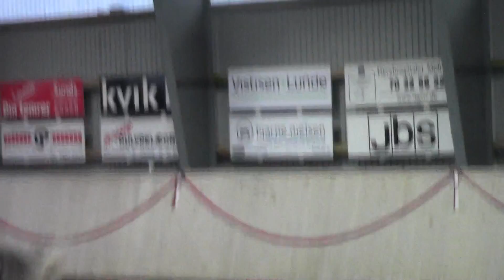Contino 130cm. Herning